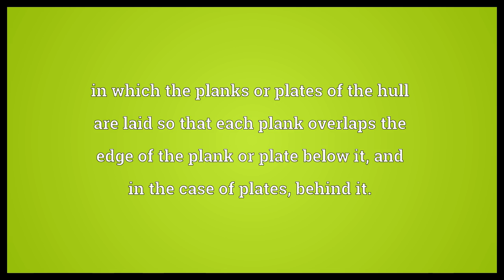Clinker-built Meaning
Video shows what clinker-built means. in which the planks or plates of the hull are laid so that each plank overlaps the edge of the plank or plate below it, and in the case of plates, behind it..  Clinker-built Meaning. How to pronounce, definition audio dictionary. How to say clinker-built. Powered by MaryTTS, Wiktionary